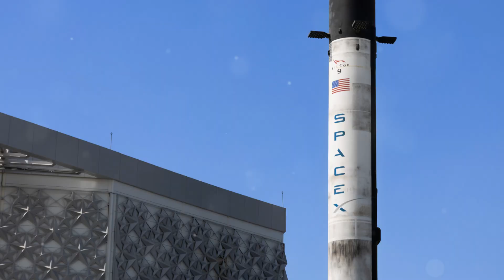20 Facts You Didn't Know About The Blue Origin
Delve into the fascinating world of the Blue Origin with these 20 mind-blowing facts that will leave you amazed. From its groundbreaking aerospace technology to its role in the space industry, this video uncovers intriguing details about Blue Origin's contributions to space exploration. Discover more about Jeff Bezos' ambitious venture, New Shepard, orbital flights, rocket science, and the wonders of outer space. Join us on a journey through the realm of commercial spaceflight and astrophysics as we reveal captivating insights about Blue Origin's role in the space race and its innovative approach to space travel. Explore the realm of space innovations and science facts with this captivating video on the Blue Origin!